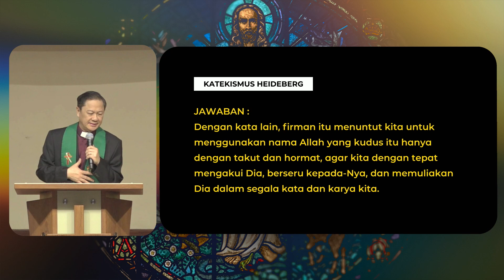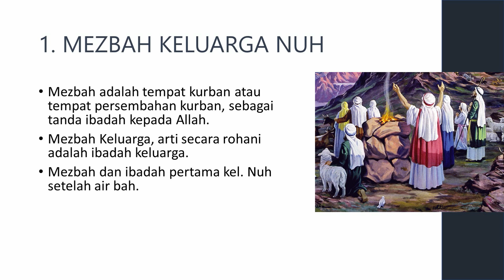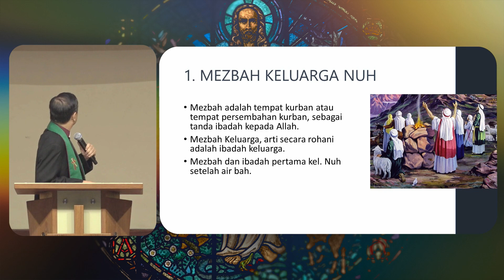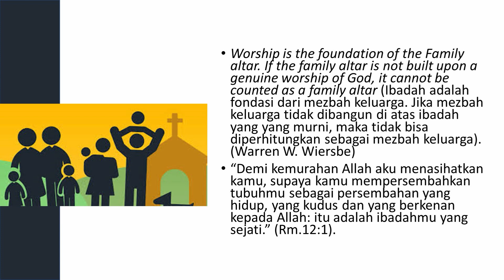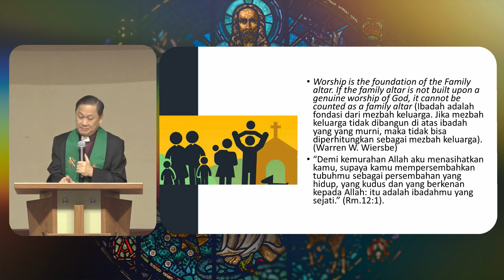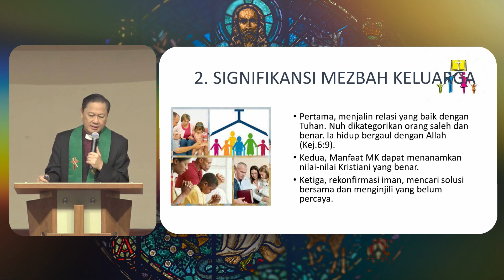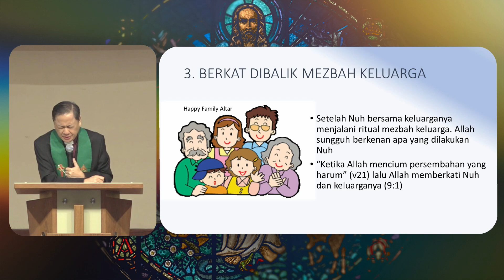08 September 2024 - Bagaimana Membangun Altar Keluarga - Pdt. Alex Lim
Pembicara : Pdt. Alex Lim
Tema : "Bagaimana Membangun Altar Keluarga"

GKT 3 Malang
Jl. Pahlawan Trip, Oro-oro Dowo, Kec. Klojen, Kota Malang, Jawa Timur 65119